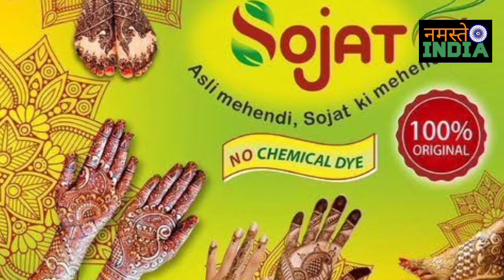राजस्थान के सोजत की मेहंदी लगाकर दुल्हन बनेगी एक्ट्रेस कैटरीना कैफ, फ्री में सगुन के तौर पर दी जाएगी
Rajasthan के सोजत की मेहंदी लगाकर दुल्हन बनेगी एक्ट्रेस कैटरीना कैफ, फ्री में सगुन के तौर पर दी जाएगी, ऑडर मिलने वाले व्यवसायी ने कहा कैटरीना कैफ और विक्की कौशल की शादी में सोजत से भेजी जाने वाली मेहंदी के हम पैसे नहीं लेगे बल्कि यह हम राजस्थान सहित सोजत के लोगों द्वारा कैटरीना कैफ को सगुन में दी जाएगी

आप को बता दें की सवाईमाधोपुर के सिक्स सेंसेस फ़ोर्ट बरवाड़ा में होने वाली शादी को लेकर तैयारी हो चुकी है

Katrina Kaif Vicky Kaushal Wedding News latest Sawaimadhopur Six Senses Fort Barwara News Katrina Kaif Wedding